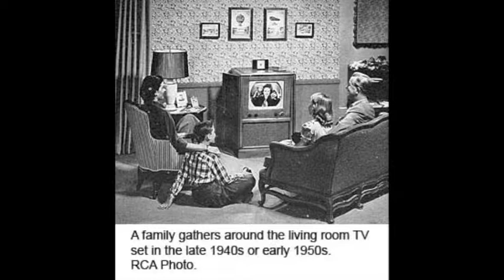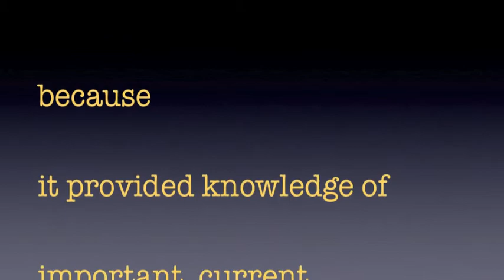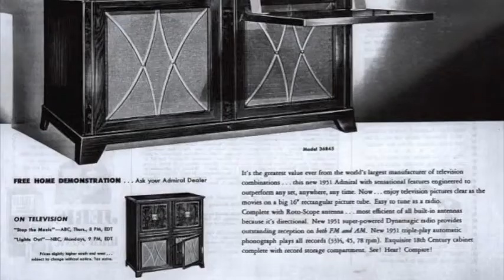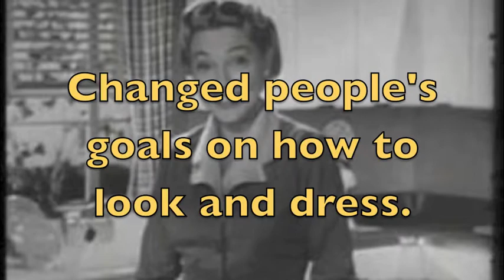History Day 2013 - 1950s Television: A Turning Point in History - Allison Fitzgerald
Allison Fitzgerald
Junior Division
Individual Documentary